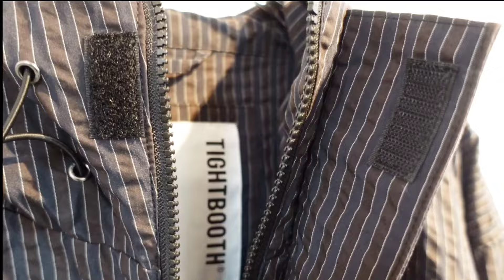【 TIGHTBOOTH / タイトブース 】シアサッカー素材を使用した1枚物のプルオ ーバ ージャケット | improve / インプルーブ@improve0501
『 TIGHTBOOTH | タイトブース 24SSコレクションセカンドデリバリー！！！
順にご紹介をしていきますので是非ご覧ください。

今回の動画はシアサッカー素材を使用した1枚物のプルオ ーバ ージャケットが登場です。

SEERSUCKER ANORAK  | アノラックジャケット のご紹介。

● SEERSUCKER ANORAK  | アノラックジャケット
ブラックカラー